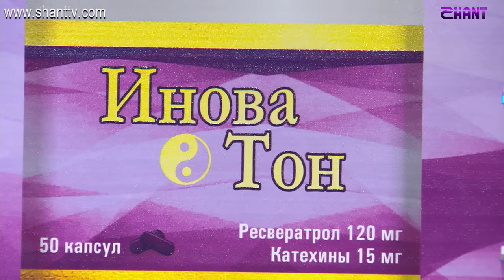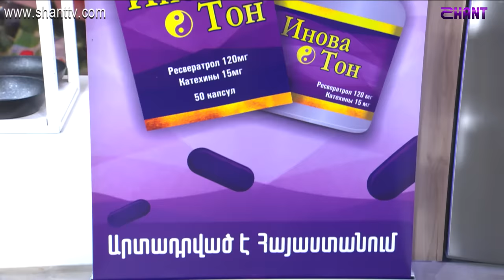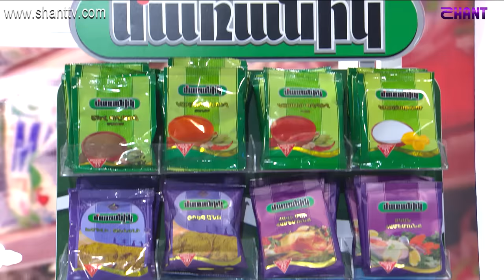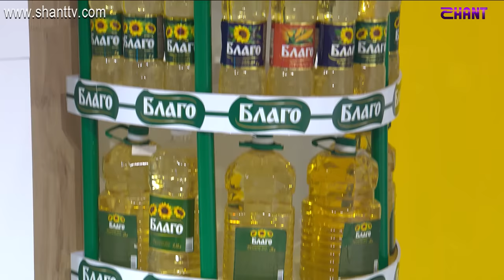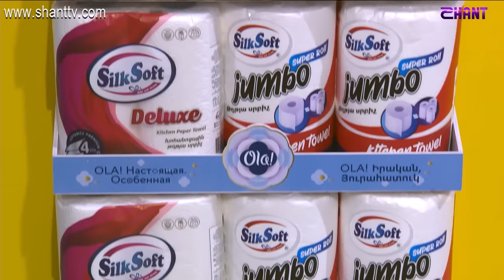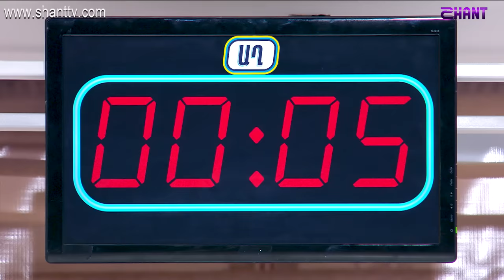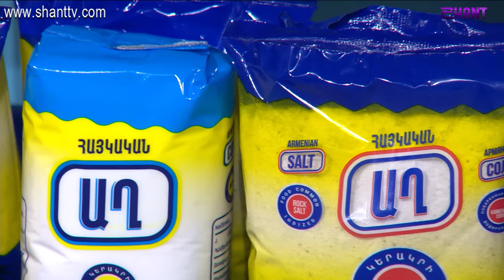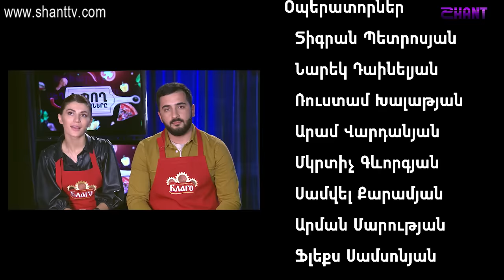Եփող թափողները 20 - 31.12.2021